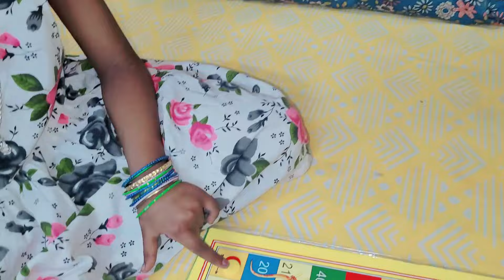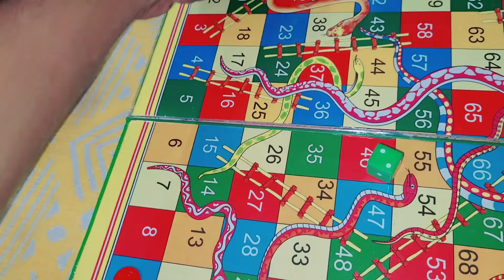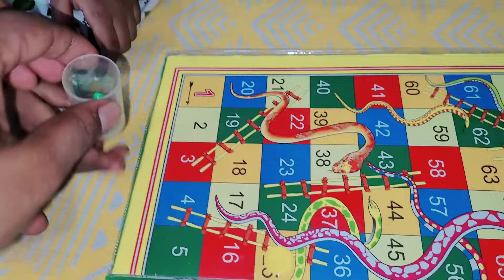আজ বাবা আর মেয়ে জমিয়ে লুডু খেললাম, কিন্তূ কে জিতলো কে হারলো?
Video title:- আজ বাবা আর মেয়ে জমিয়ে লুডু খেললাম, কিন্তূ কে  জিতলো কে হারলো?

Please Join Us On Facebook & Instagram